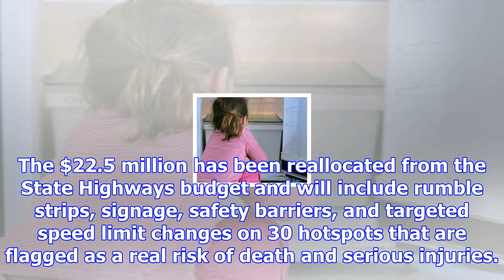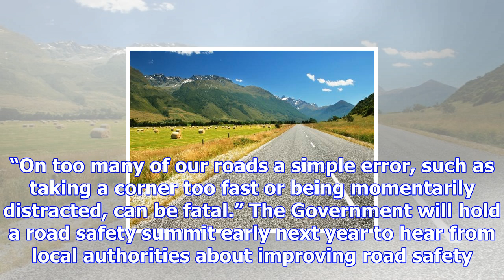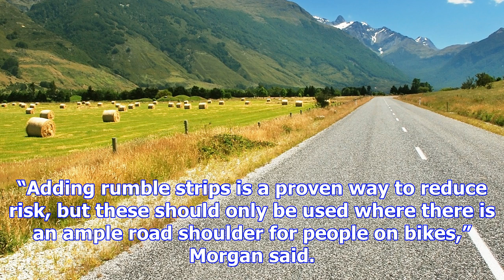$22m to fix dangerous rural roads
Thirty dangerous rural roads around the country will get rumble strips, safety barriers and more saf...